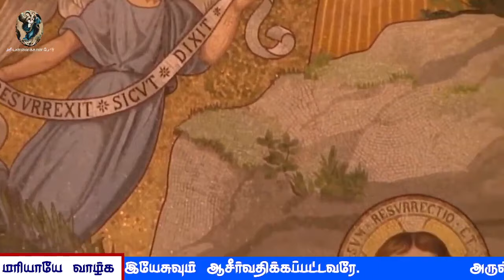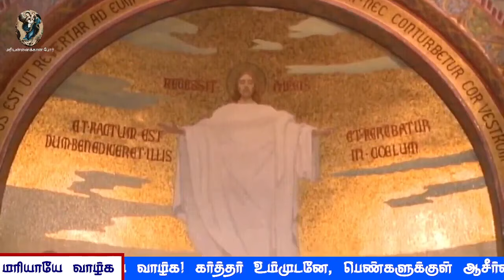பிரான்சு லூர்து மாதா கெபியிலிருந்து தமிழில் செபமாலை || 14.01.2024